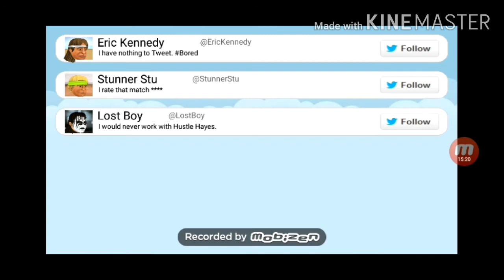the undefeated streak continues|wrestling revolution career mode part 3